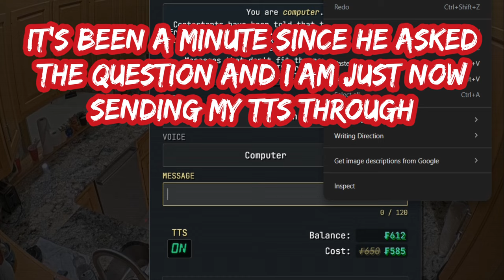fishtank live season 3 Burt reacting to my TTS message!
Footage from fishtank Live season 3 from the TTS message that I purchased being read to Burt and his reaction to it. The beginning of the video also shows Burt asking TTS aka the ai computer what viewers of the fake reality show they think they are on are saying about him.
they allow you to watch some of the house for free but if you dont want to miss anything pay $60 and help financially support fishtanklive, Sam Hyde and all of the content you love to consume. I personally puchased the season pass and imo its worth every penny. Big thanks to Sam, Jet, Ben, the fish and MDE for creating the most unique and funny content on the internet! CHEERS
If you enjoy my content dont forget to smash that like button and consider subscribing to my channel for more content here is the link to my channel if your interested: